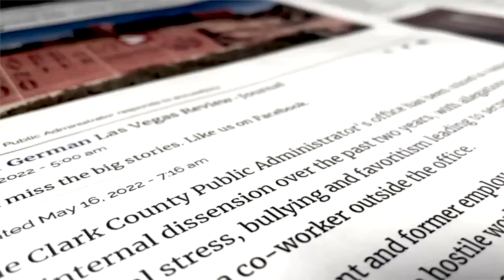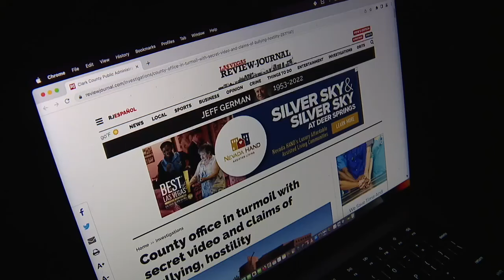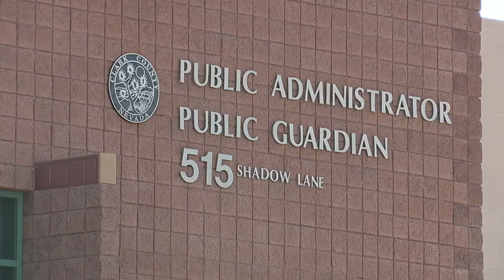Reflecting back on how Telles' former employees want to honor Jeff German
Telles' former staff members told 13 Investigates that attending the murder trial was a way of honoring Jeff German's commitment to accountability in county government.